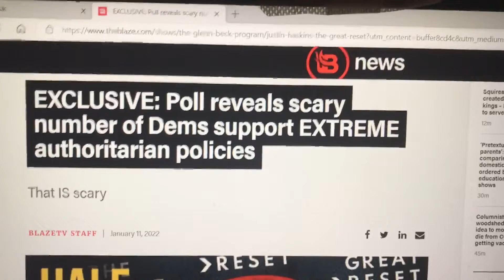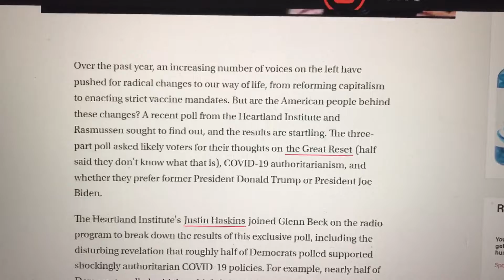MASS FORMATION PSYCHOSIS (follow up to Global Psychosis video)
It's real and it's here to stay. Some will never recover. Question is: Can we overcome the cultist zombies it created?